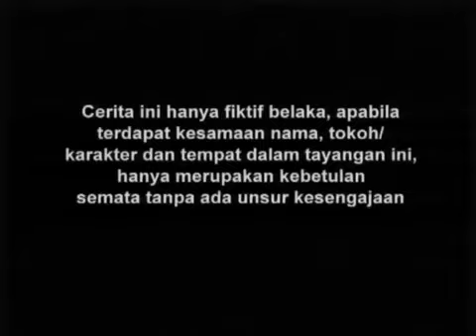Gajah Mada - Episode 83